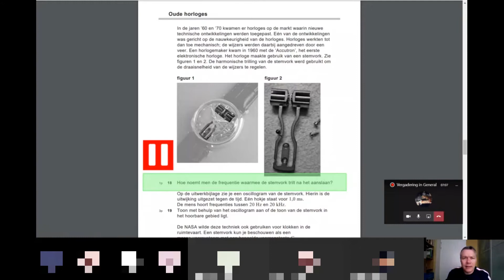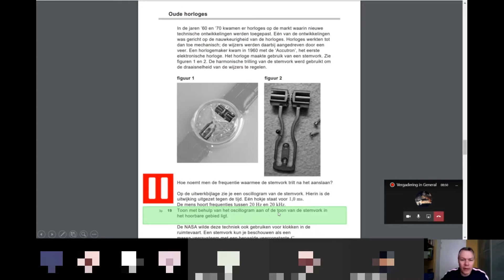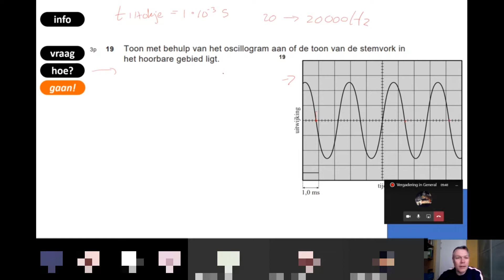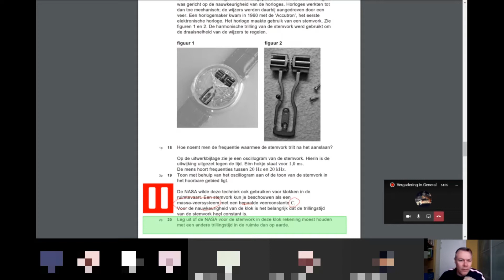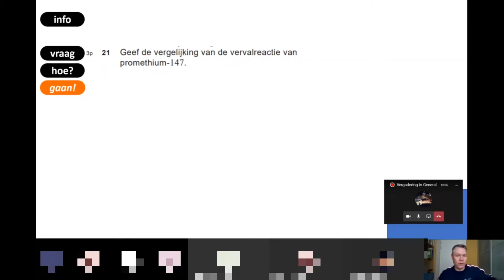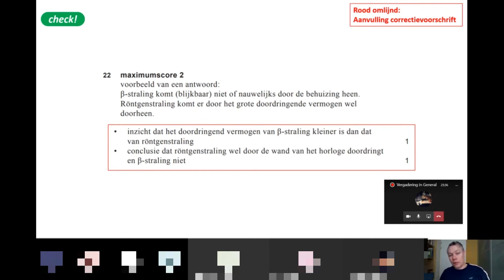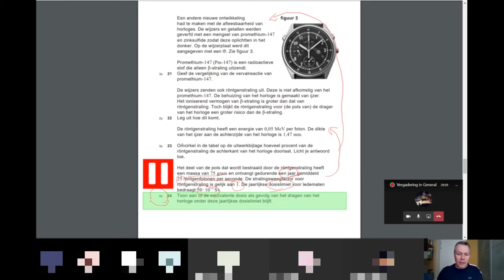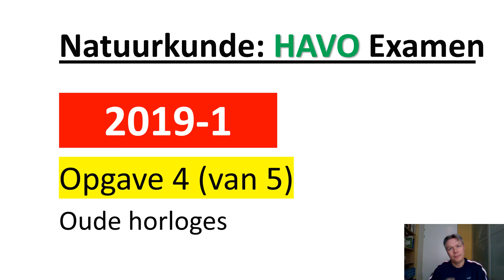examen natuurkunde havo 2019-1 opgave 4 Oude horloges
In deze video krijg je natuurkunde uitleg over het onderwerp:
Mijn naam is Silvio Rademaker, Docent natuurkunde

TC (tijdcodes per vraag)
* 18: 00:06
* 19: 00:47
* 20: 06:06
* 21: 09:41
* 22: 13:08
* 23: 16:14
* 24: 21:21